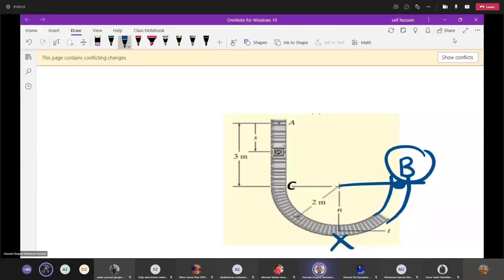[PHM032s] Dynamics - Dr Hussein Elsayed - Lecture (4)